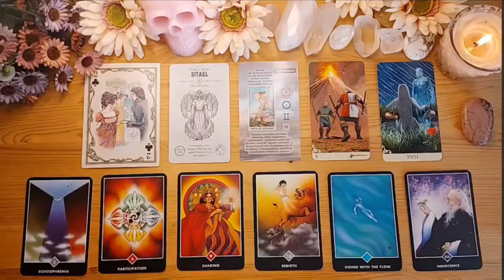SCORPIO🤔APRIL 2024🎆SOMEONE TELLS YOU SOMETHING IN HOURS THAT YOU ARE NOT GOING TO BELIEVE 😱🔥TAROT